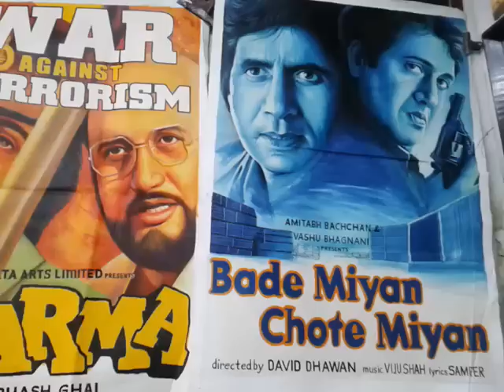Bollywood film poster